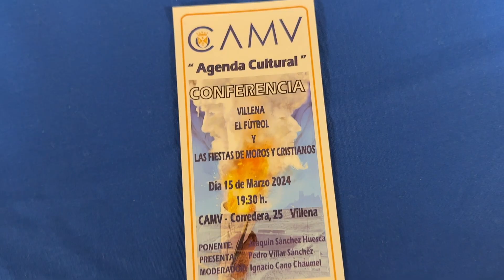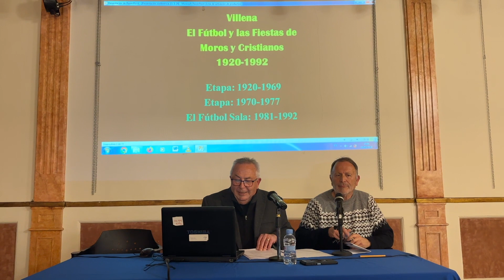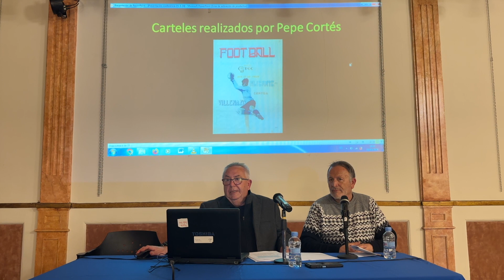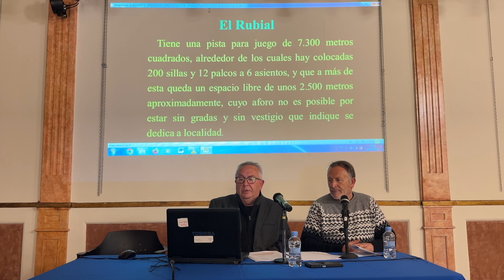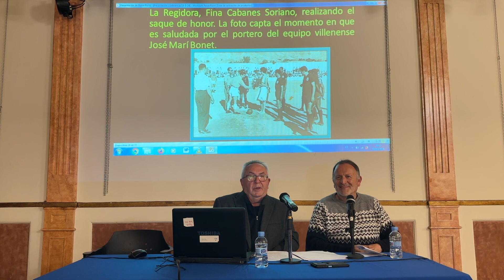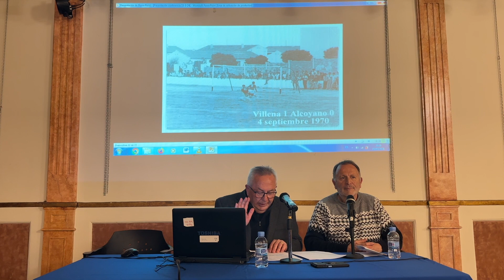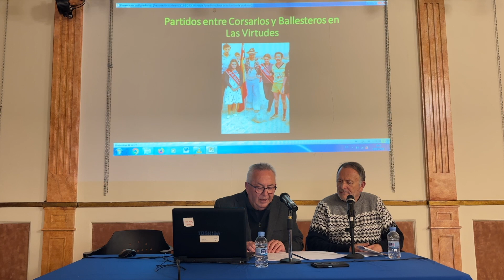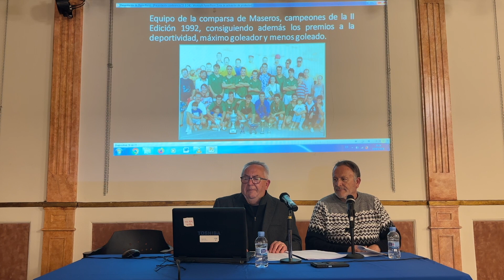VILLENA EL FUTBOL Y LAS FIESTAS DE MOROS Y CRISTIANOS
CONFERENCIA IMPARTIDA POR D. JOAQUÍN SÁNCHEZ HUESCA